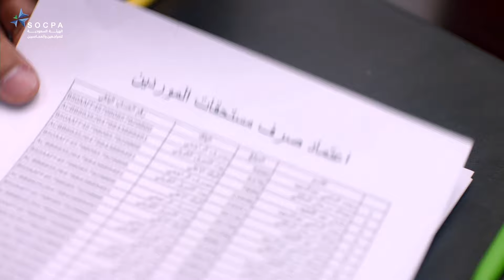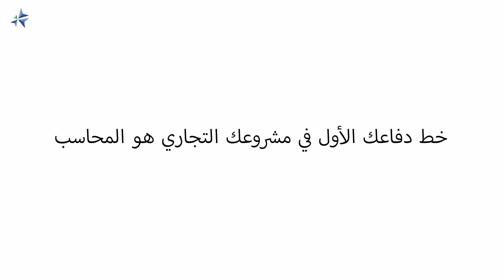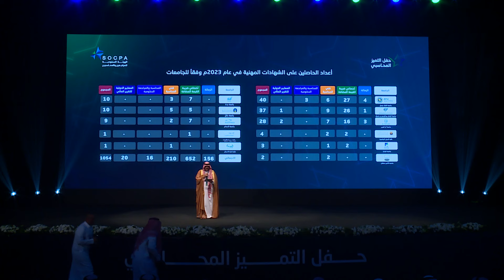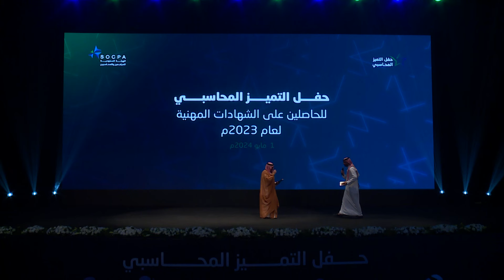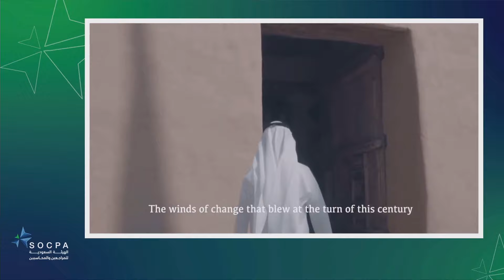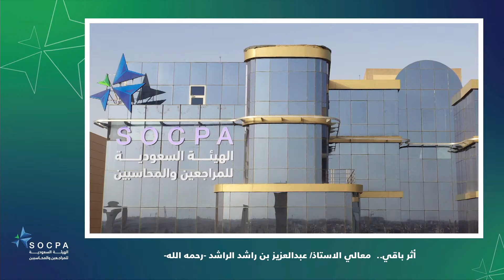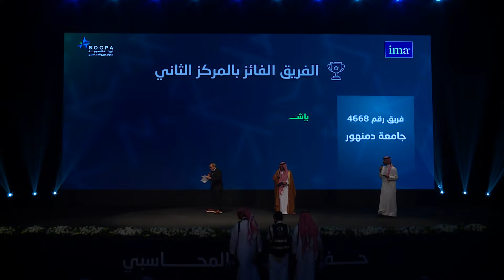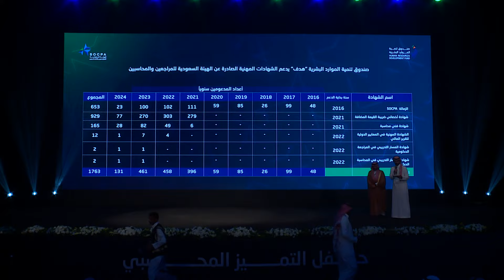حفل التميز المحاسبي 2024م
حفل التميز المحاسبي للحاصلين على الشهادات المهنية في عام 2023م

حيث احتفلت هيئة المراجعين_والمحاسبين بـ 1054 حاصل وحاصلة على شهادة مهنية في تخصصات المحاسبة والمراجعة وفروعها في عام 2023م.